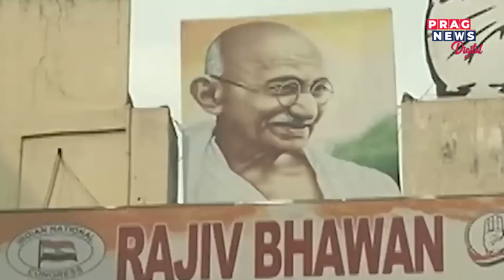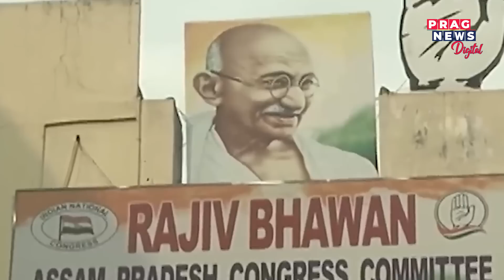Congress gearing up for Lok Sabha Elections; details here